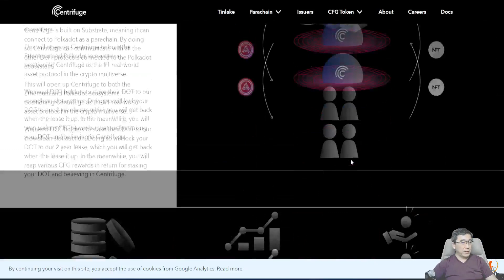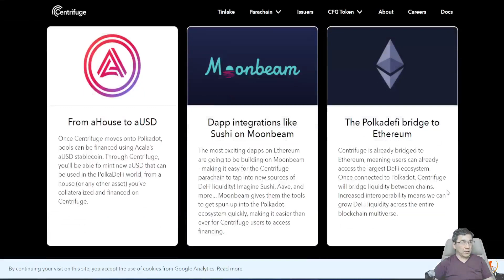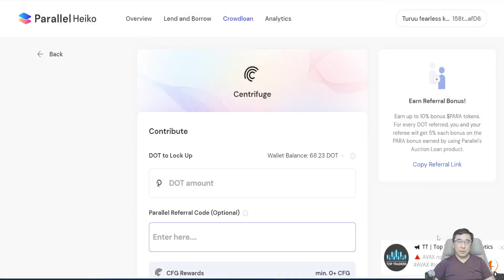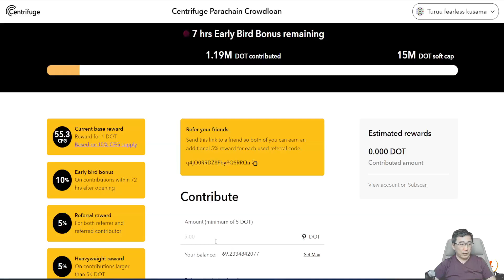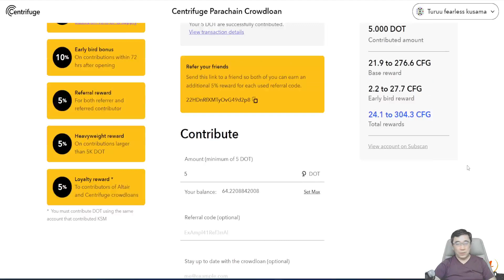Centrifuge early bird - Polkadot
Polkadot-ын Parachain үүр эзлэх уралдааны 2 шат эхэлсэн байгаа бөгөөд үүнд бидний мэдэх Altair-ын баг оролцож байна.
хаягаар оролцоорой.

Танд ямар боломжууд байна вэ:
1. Клубын FB группын гишүүн болох
2. Ledger Nano S эзэн болох
3. Бусдаас түрүүлж тусгай сувгаар  Крипто мэдээ авах боломжтой болно.
Ингэхийн тулд хаягаар орж бүртгүүлээрэй.
2021 оны 12 сарын 31 өдөр  23:59 цагт бүртгэл хаагдахыг анхаараарай!!!
группэд хүсэлтээ өгөөрэй!

🔥🔥🔥 СУГАЛААНД ОРОЛЦОХ
Хэрхэн Ledger Nano S / Trezor One түрүүвчийг хожих вэ?
Энэ бол маш энгийн:
2. Like дарна
3. Бичлэгийн доор коммент - сэтгэгдэлээ үлдээнэ!
Ялагчийг таамгаар сонгосон бичлэгүүд дундаас сугална.Та заавал коммент үлдээсэн байх хэрэгтэй!

Ялагчийг 1000 үзэгч тутмаас шалгаруулах юм.

Манай Telegram-д нэгдээрэй:
📢 Telegram суваг: @Happy24chanel

❤️ХАНДИВ (заавал биш):
BTC - bc1qgvs5jxqqzd68f9u0y5g3xekyeuppnzc8ws5xht
ETH - 0xaD214bD52857CbFCD139D09270bF3Da2E0BC376C

Trezor